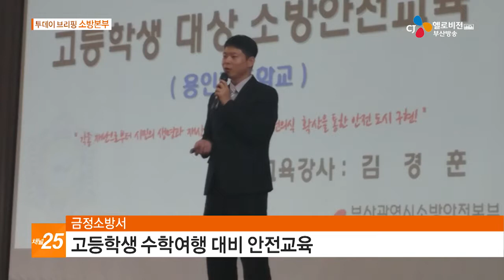투데이브리핑 소방 1705012